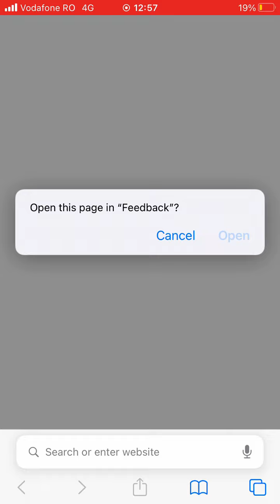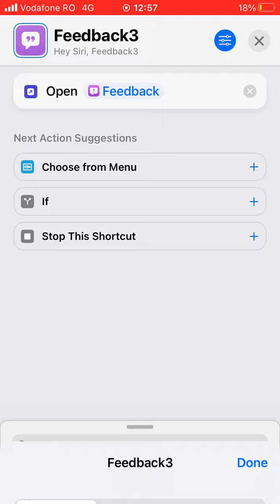How to Open the Apple Feedback App Without Beta Software: Two Simple Methods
applefeedback://